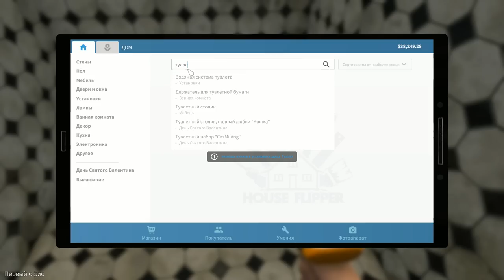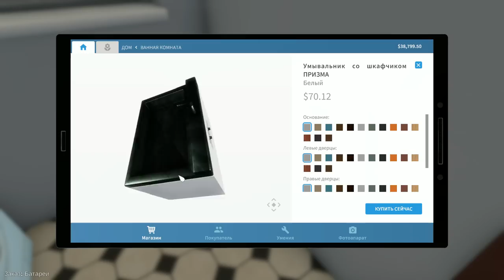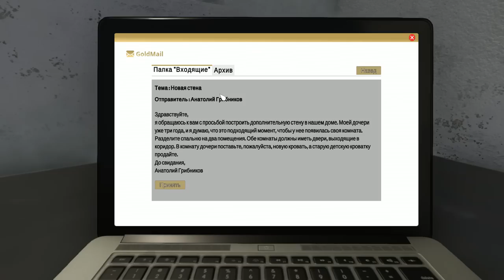ПОТНЫЙ ЧИНИЛЬЩИК В ДЕЛЕ House Flipper Симулятор чинилы